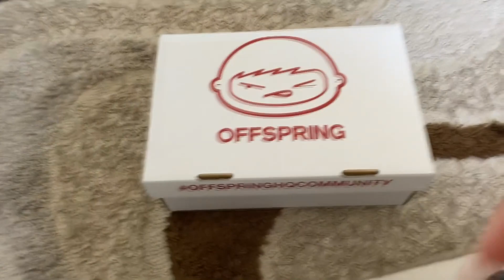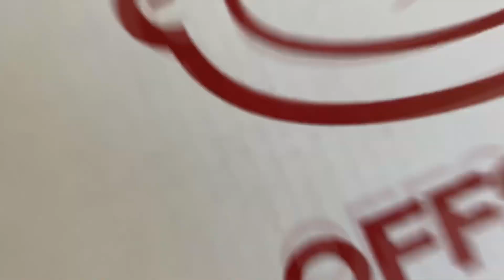Yeezy 700 V3 Alvah | Unboxing and Review | 1080p60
A quick little video I put together showing the experience of unboxing the Yeezy 700 V3 'Alvah's and my review on the pair

Kanye West, Adidas, Yeezy, Yeezy 700, Alvah